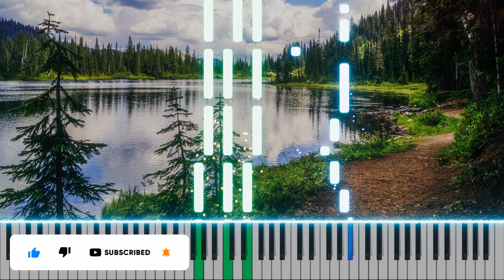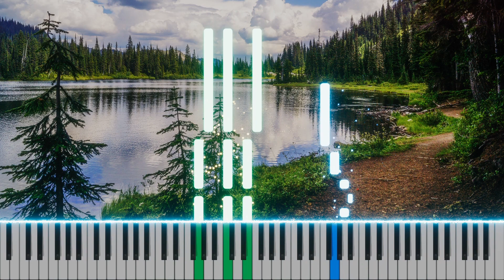Impress - Czy będzie Ci ze mną dobrze 🎹 Piano Tutorial | Nuty 🔥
Jak zagrać utwór Impress - Czy będzie Ci ze mną dobrze?

Czy będzie Ci ze mną dobrze TEKST

Wstaję o poranku,
Patrzę w krąg po ganku
Wszystko płynie w strugach łez.
Pomyślałam sobie;
Ja to samo zrobię.
Rozmazałam się jak deszcz.

Wyszłam na ulicę
Z nudów prawie krzyczę
Sama nie wiem czego chcę.
Nagle ktoś podchodzi
W samym sercu Łodzi
I bezczelnie pyta mnie:

Czy będzie ci ze mną dobrze?
Czy będzie ci ze mną źle?
Czy będzie ci ze mną
Lepiej lub gorzej
Może spróbować chcesz?

Lepiej lub gorzej
Może spróbować chcesz?

Nie wiem chyba śniłam,
Ale się zgodziłam,
Od tej pory minął rok.
Choć już rok się znamy
Nadal się kochamy,
Myślę o nim w dzień i w noc.

Nie ma na co czekać
Szkoda, czas ucieka
Ktoś musi zrobić ten krok.
Gdy ci wpadł do oka
Jakiś fajny chłopak
Podejdź i zapytaj go:

Lepiej lub gorzej
Może spróbować chcesz?

Lepiej lub gorzej
Może spróbować chcesz?

Lepiej lub gorzej
Może spróbować chcesz?

Lepiej lub gorzej
Może spróbować chcesz?

Lepiej lub gorzej
Może spróbować chcesz?
Może spróbować chcesz?
Może spróbować chcesz?